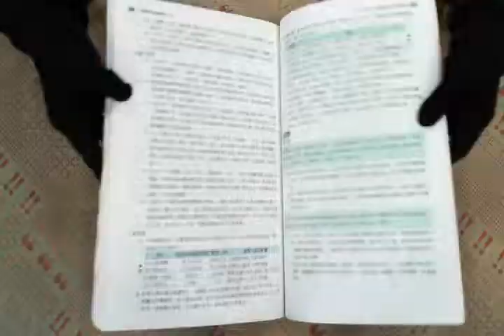TAAZE｜升高中大滿貫複習講義：歷史（全）（綜 ... 二手書書況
TAAZE｜讀冊生活網路書店「升高中大滿貫複習講義：歷史（全）（綜合版）」，找二手書請至